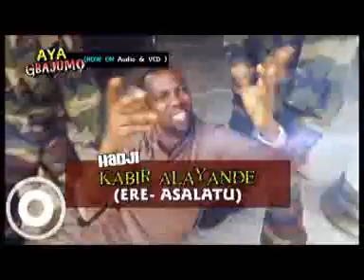WASIU ALABI PASUMA OGANLA 1...PLAYBOY 2